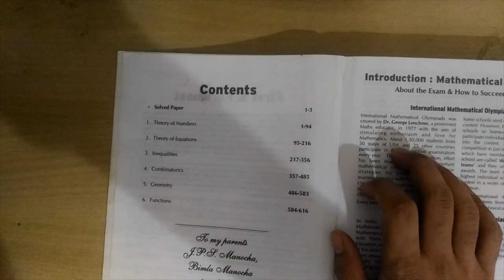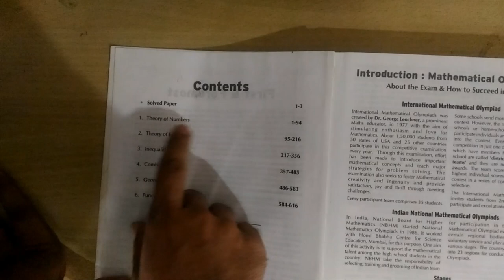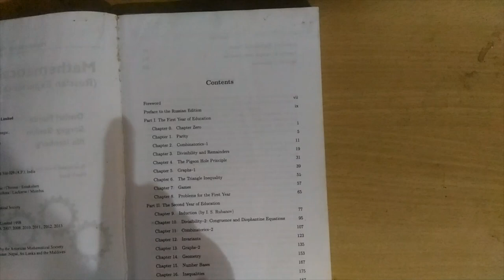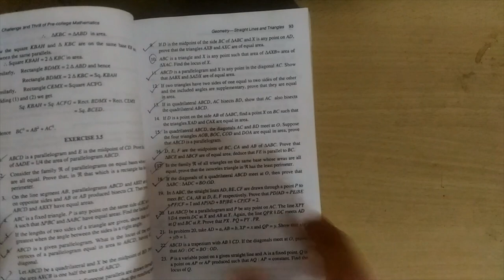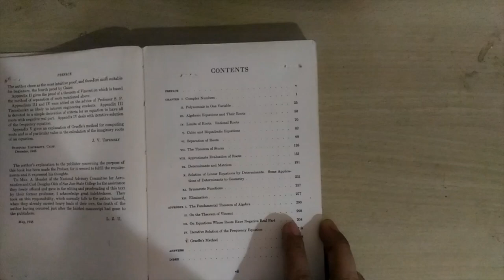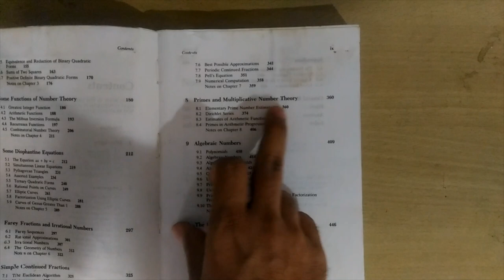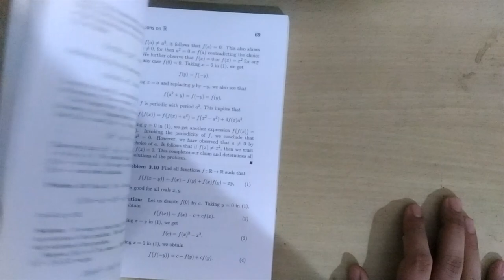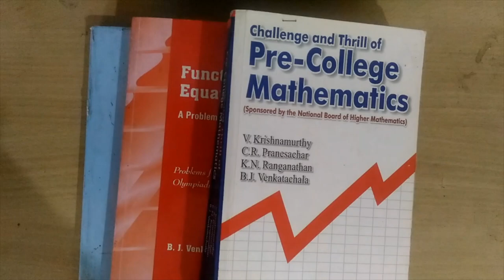Best books for PRMO, RMO, INMO, Maths Olympiads | Best book in Mathematics | Books Review (Hindi)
In this video, I have shown the best books for Pre RMO, RMO, INMO, and maths Olympiads that you will find useful for its preparation.